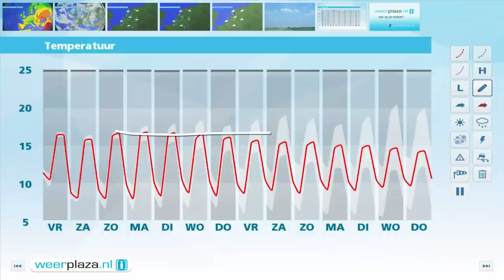Weerbericht donderdagmiddag: Vanuit het westen droger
Na een middag met veel bewolking en veelal buiige regen, wordt het vanavond vanuit het westen geleidelijk droger. Vanavond en vannacht trekken vanuit het westen een aantal opklaringen het land binnen. In deze opklaringen koelt het af tot 8 graden, ook kan er een mistbank ontstaan. Morgen start de dag lokaal met een mistbank. Later wordt het overal wisselend bewolkt en kan er zeer lokaal een buitje vallen. Bij een matige westenwind wordt het morgenmiddag 16 of 17 graden. In het weekend is het droog komt de zon nog vaker tevoorschijn.